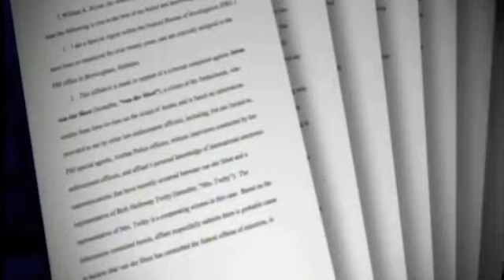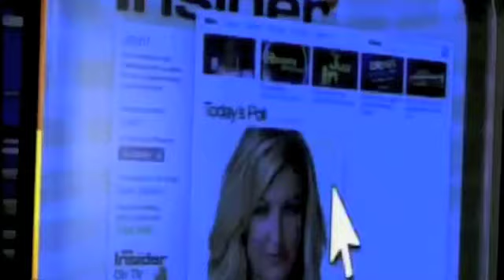The Insider 6-11-10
Countess Luann sits on the panel of The Insider to discuss current celebrity events.